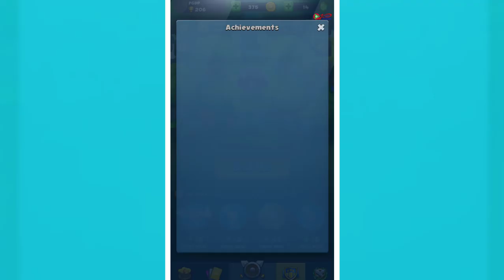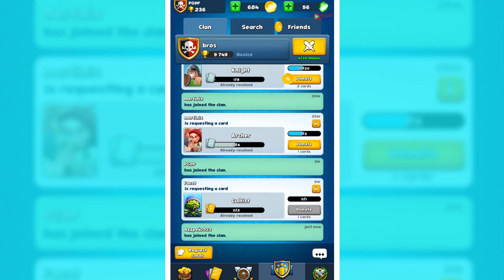SMASHING FOUR - Walkthrough Gameplay Part 2 (iOS Android)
Enter the Arena and get ready to fight fierce 1v1 real-time battles against players from around the world Experience unique gameplay and an original take on pool physics with this card-collectible PvP strategy game where every smash counts

Win battles, gain trophies, collect rewards & cards to unlock your heroes' powerful abilities that will turn the arena upside down and smash your enemy to pieces. Join a clan, meet other Smashers and support each other on your way to the top of the ranks. Rule the world of Smashing Four together

Prove your skill in 1v1 PvP Execute your strategy in different arenas Smash your way to the victory

Have a smashing time

GAME FEATURES
PvP, real-time, turn-based, card-collectible strategy
Duel players from all around the world in challenging arenas
Win battles to earn rewards
Collect cards to unlock new heroes & upgrade them to unleash their unique abilities
Smash your opponents in the arena and fight your way up to the top of the ranks
Get all heroes available & get ready for new arrivals
Fight in the challenging environments of 10 game-changing Arenas
Create your own Clan or join an existing one
Share cards, chat and challenge your clanmates in friendly battles

Name: Smashing Four
Publisher: Geewa
Platforms: Android, iOS